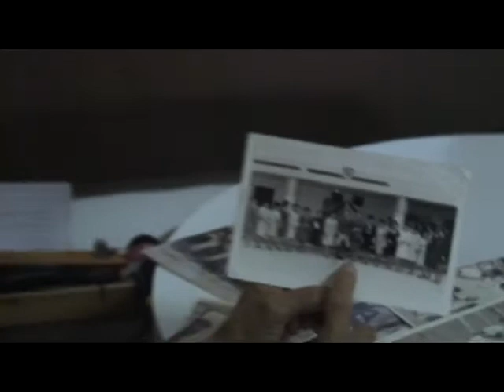UMBELINA MICHUY SUYO - PRIMERA EDUCADORA DE SAN LUIS